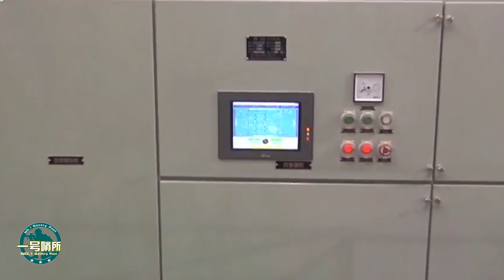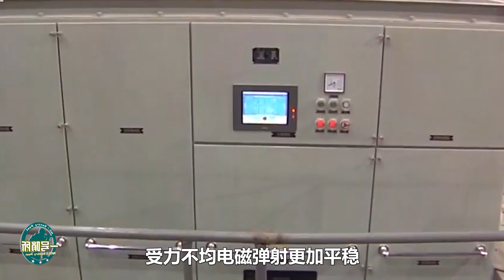震撼！ 003航母“福建艦”最新動態曝光，進行運輸機模擬演訓，電磁彈射系統發揮出極大威力，技術遠超美“福特”！【一號哨所】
中國003航母“福建”號為何要進行運輸機上航母的模擬演訓，這有怎樣的意義，將對其帶來怎樣的發展？中國電磁彈射系統，相較於美國，有怎樣的優點，將起到怎樣的作用？
震撼！ 003航母“福建艦”最新動態曝光，進行運輸機模擬演訓，電磁彈射系統發揮出極大威力，技術遠超美“福特”！
一號哨所 福建艦 003航母 我們的影片會遵循公平、尊重的原則，確保不會包含任何仇恨言論的元素。